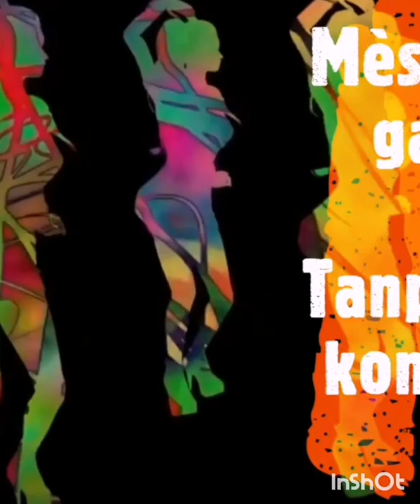men sak vil Savanette fóntier a tonton savanét li ye 🇭🇹🇭🇹